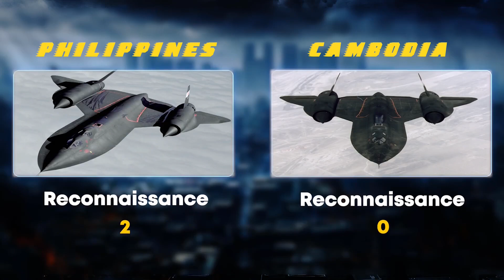Philippines vs Cambodia Military Power Comparison 2023 | power of Global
worlddata.info
 armedforces.eu -: armedforces.eu/

philippinesmilitarypower 2023